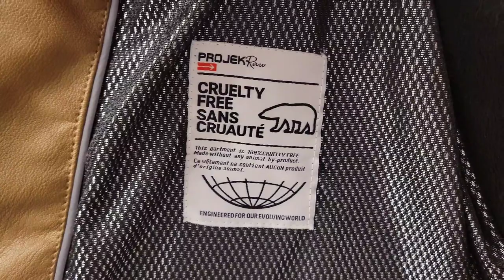Timothy Vegan Faux Leather Jacket From Projek Raw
Here's the stylish vegan faux leather jacket for men from Projek Raw. Available throughout Canada at Tip Top Tailors.